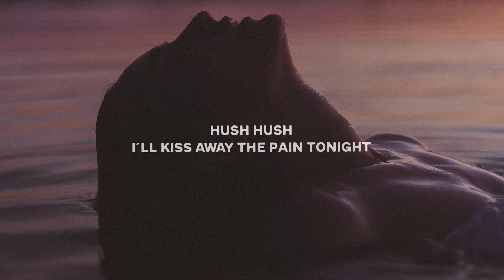NOVUM - Hush Hush (Lyrics)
Lyrics for "NOVUM - Hush Hush"

Hush Hush
Baby don´t you cry tonight
Hush Hush
I can make you feel alright
Hush Hush
I´ll kiss away the pain tonight
Right under the moonlight

Ooh-oh-oh-ooh
Ooh-oh-oh-ooh
No, no more nightmares

Ooh-oh-oh-ooh
Ooh-oh-oh-ooh

Wake up it´s all just a dream

Ooh-oh-oh-ooh
Ooh-oh-oh-ooh

Ooh-oh-oh-ooh
Ooh-oh-oh-ooh